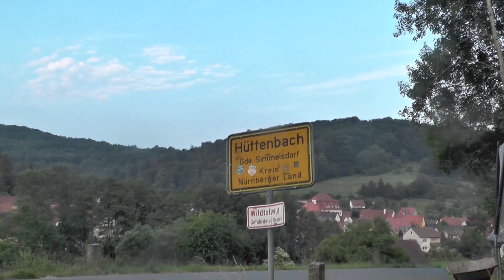Ankunft der Aufsteiger in Hüttenbach 2015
Die Fußballfrauen der SpVgg Hüttenbach haben den Aufstieg in die Bezirksoberliga Mittelfranken durch ein 3:1 (n.E.) gegen den SV Sulzkirchen perfekt gemacht. Die Aufstiegsparty fand am Abend auf der Hüttenbacher Kirwa statt.